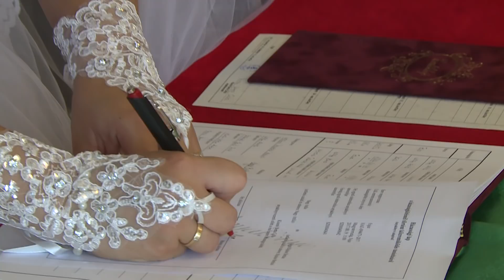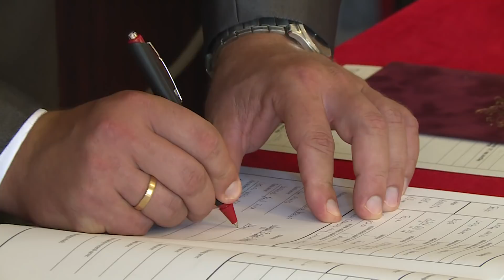Bettina és Attila esküvő